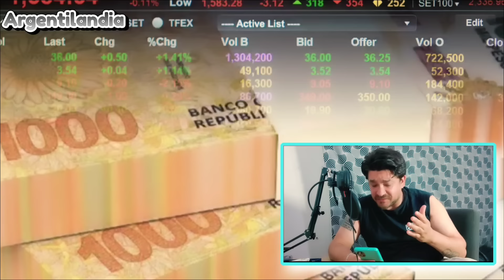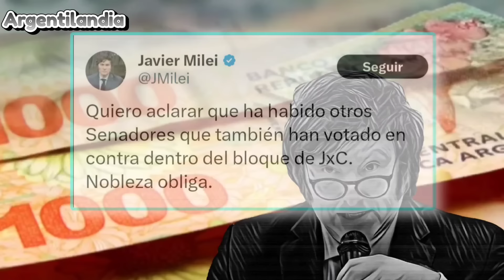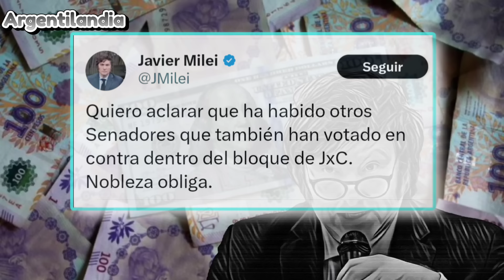AMLO ACONSEJO SIEMPRE A ARGENTINA PERO... NO ESCUCHARON Y AHORA PASAN ESTAS COSAS...